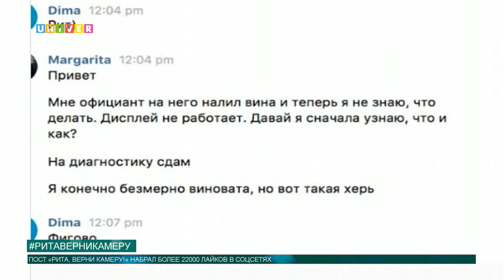Рита верни камеру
Ажиотаж у пользователей Интернета вызвала история Дмитрия из Новосибирска. Молодой человек одолжил камеру подруге и безуспешно пытался вернуть фотоаппарат в течение года. Отдала ли камеру Рита, или история обретет новые обороты, узнаем в нашем следующем сюжете.